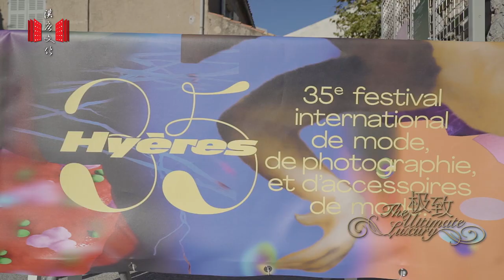The 35th International Festival of Fashion, Photography and Fashion Accessories - Hyères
Better late than never. The 35th International Fashion, Photography and Fashion Accessories Festival was held from October 15-18th at Villa Noailles, Hyères, in Southern France, to support young people who are constantly creating in such a difficult time.
It took extra efforts to put together a physical festival. As Jean-Pierre Blanc, founder of the festival, said, “This year’s festival is unusual but better because we exist. We have many surprises. It is different but is going to be beautiful. The beautiful thing is that we are all here together.” He also maintains that the festival will continue, because “respecting the young is respecting the future.”